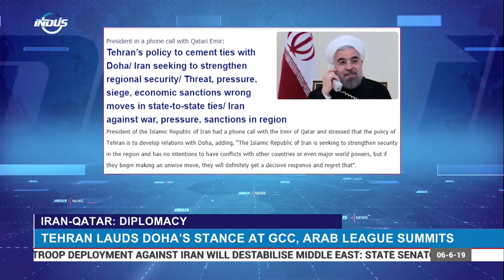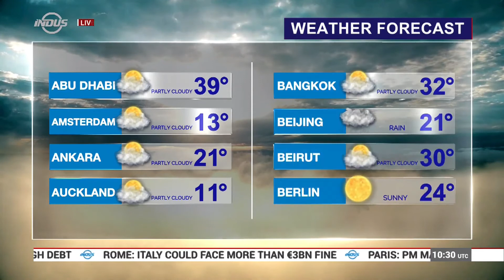Indus News Bulletin | 10:00 UTC | 06 June 2019